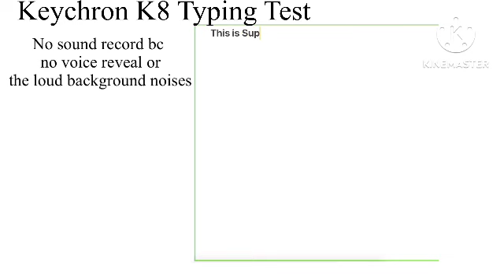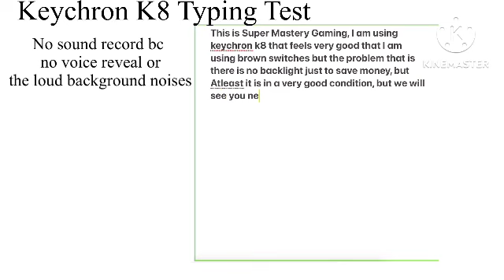Keychron K8 Typing Test [PREMIRE]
Typing using my Keychron K8